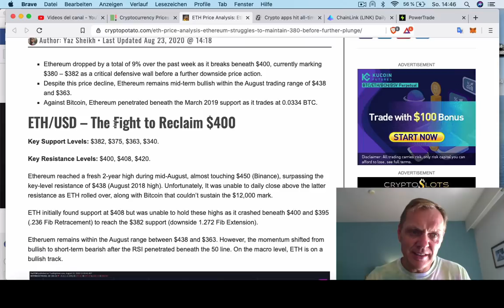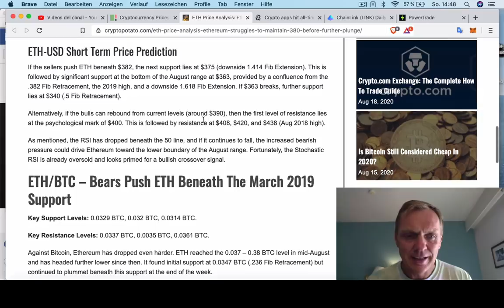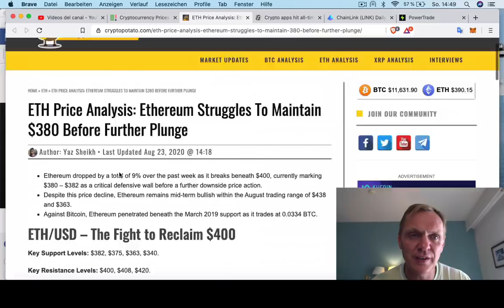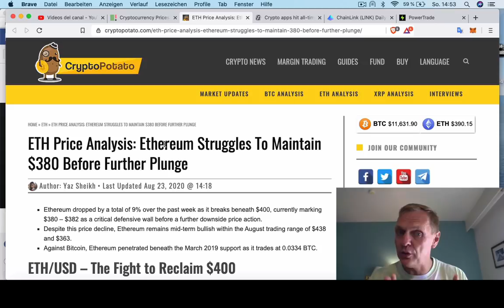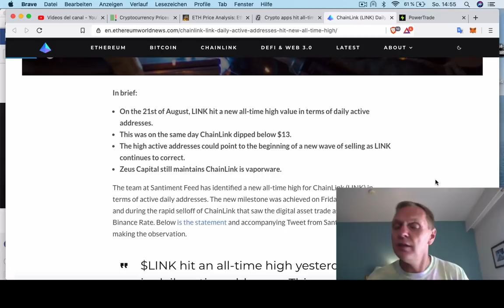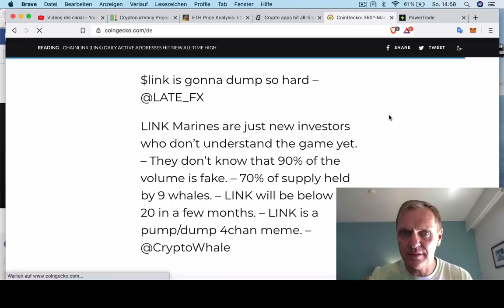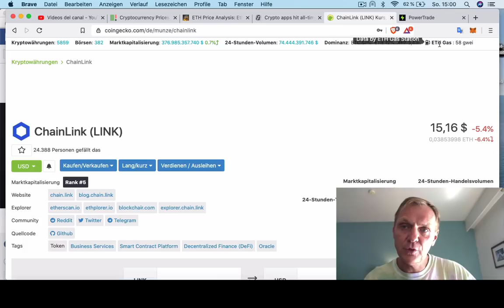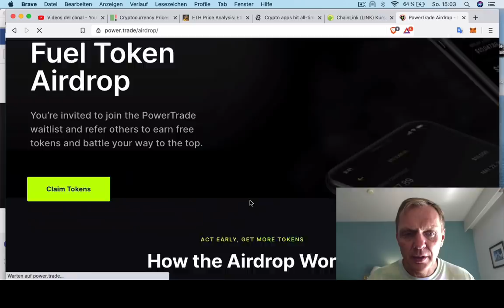BUENOS DIAS CRIPTO | ADVERTENCIA sobre Chainlink | Hoy | Ronny Röhrig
BUENOS DIAS CRIPTO | ADVERTENCIA sobre Chainlink
- ADVERTENCIA sobre Chainlink
- Airdrops de una nueva Exchange de Optiones
- Analisis de Ethereum
- Uso de cripto aplicaicones en aumento
- Los mercados HOY

Muchas gracias por apoyar a este canal 👏🏼